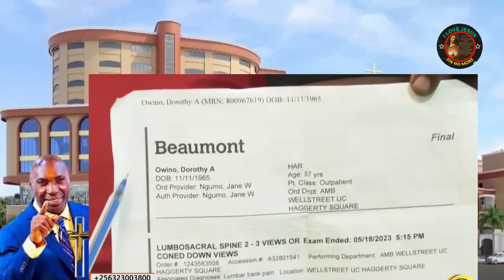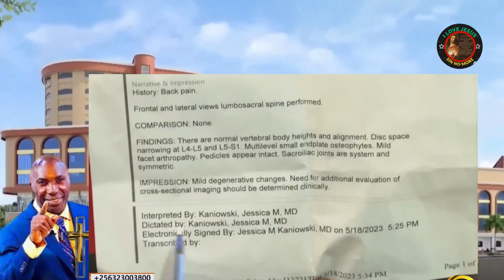🔴KAKANDE HEALING & TESTIMONY | WOMAN FROM U.S.A. GOES DOWN ON THE FLOOR AFTER THE TOUCHED!!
🔴kakandehealingandtestimony ✝️ WOMAN FROM U.S.A. GOES DOWN ON THE FLOOR AFTER THE TOUCHED BY PROPHET KAKANDE!! AND RECEIVE INSTANT HEALING.. | MORE VIDEOS HERE 👉 @JC5455